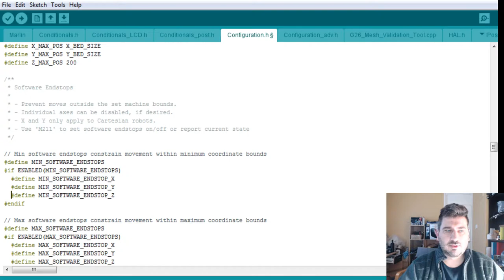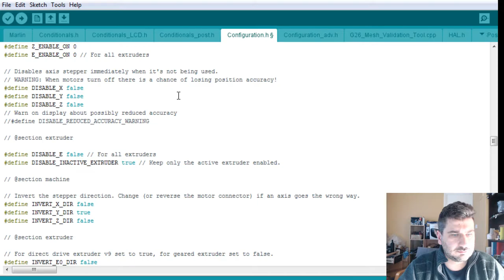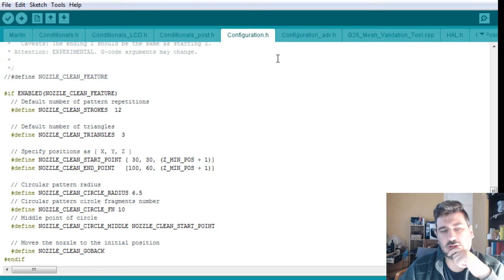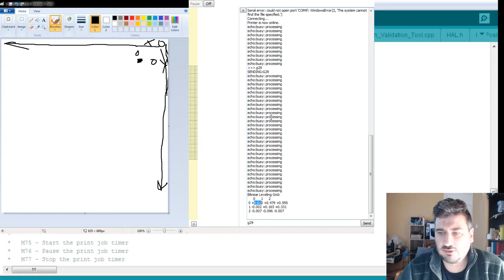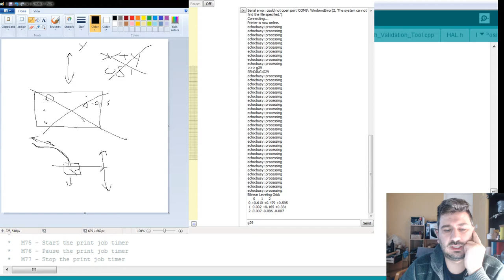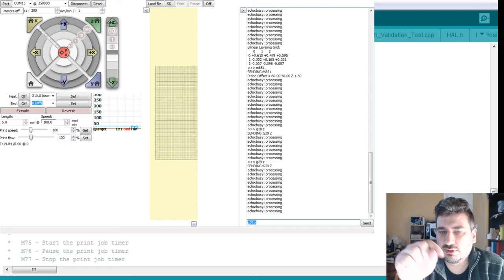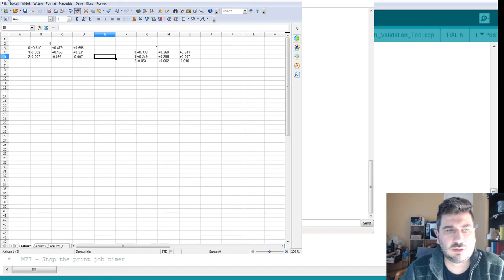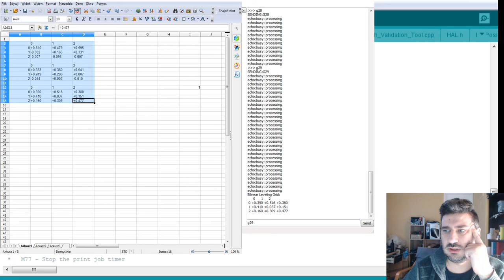Prawidłowe ustawienie czujnika BLTOUCH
W tym filmiku opowiadam o plusach i minusach czujnika BLtouch